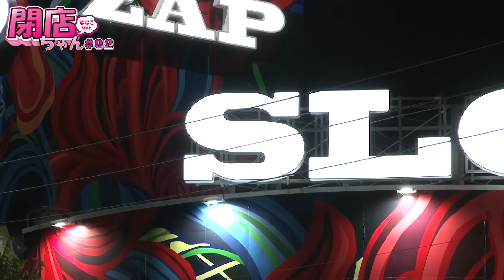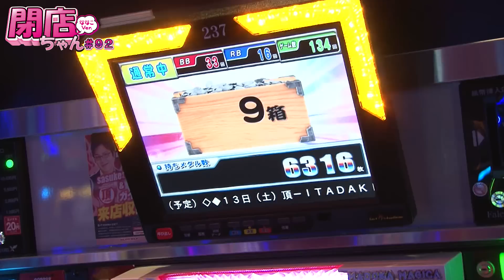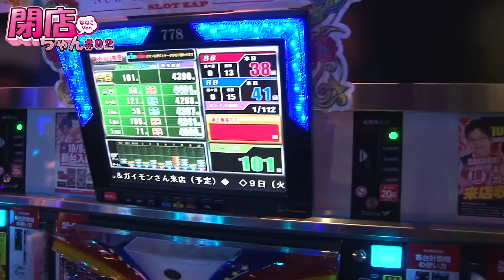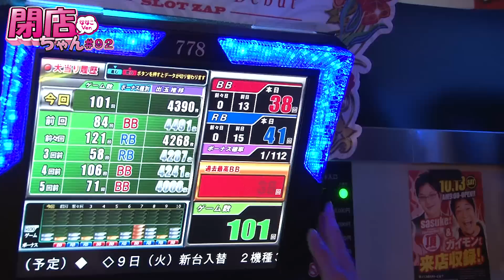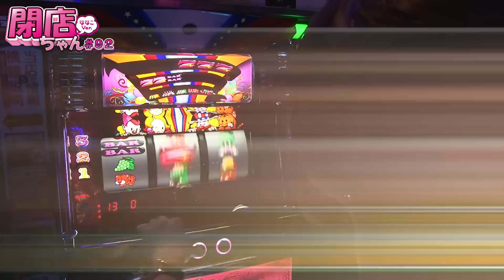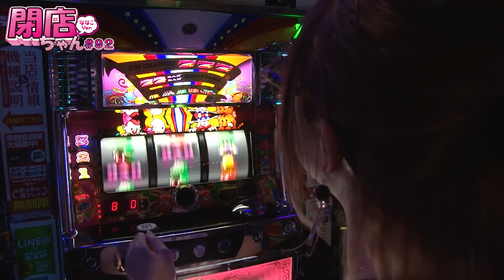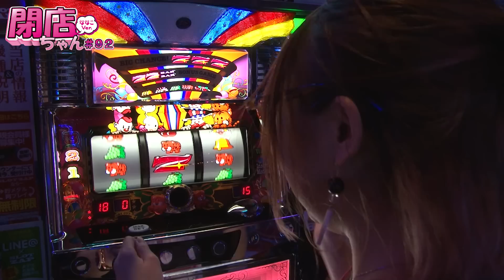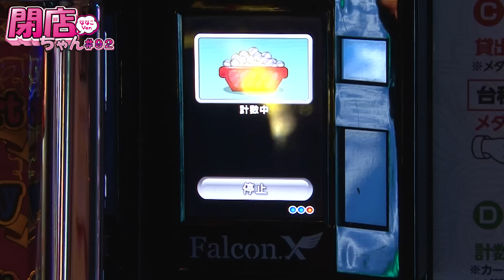‹パチスロ›ななこの閉店ちゃんが行く♪ #092【マイジャグラーIII】【P-martTV】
★P-martTV最新情報はHPをチェック！
★実戦機種：マイジャグラーIII
今回の撮影協力店舗は、新潟県長岡市にあり!!ます
『スロットZAP長岡インター店』さんです！

出演：ななこ　撮影協力店舗：スロットZAP長岡インター店
実戦機種：
《マイジャグラーIII》